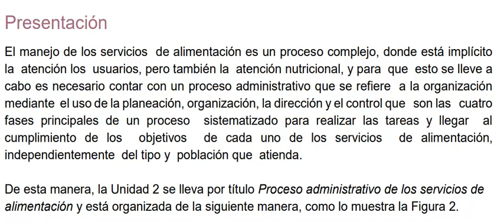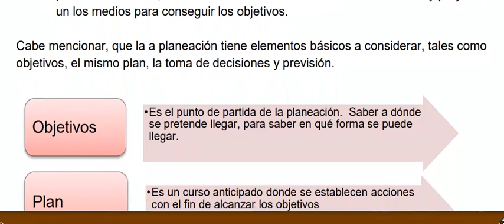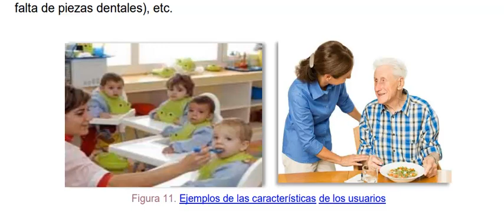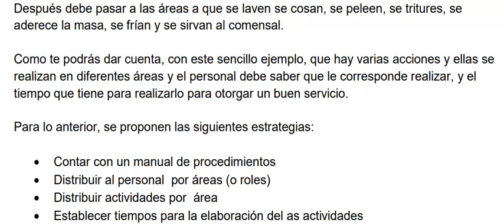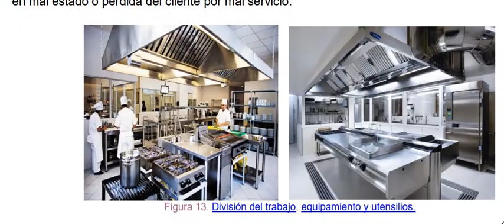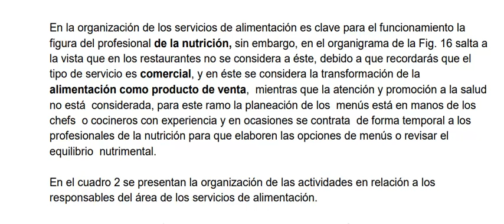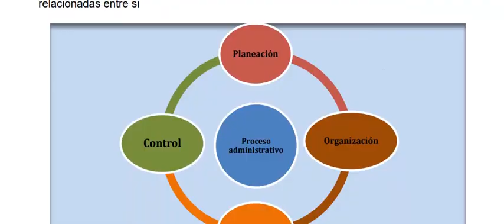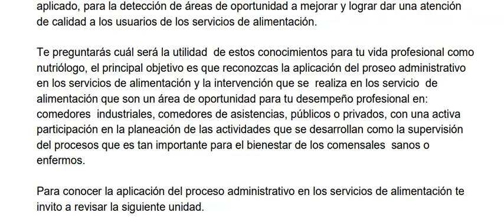Servicio de alimentos U2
Contenido U2 Servicios de alimentos UNADM